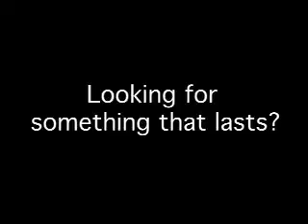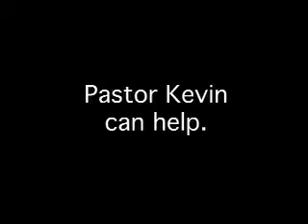Lasting Love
Nik is looking for something that lasts. From the mind of the Miami Vineyard.